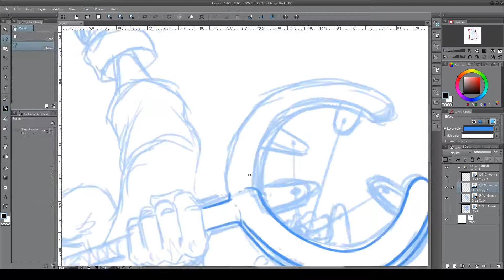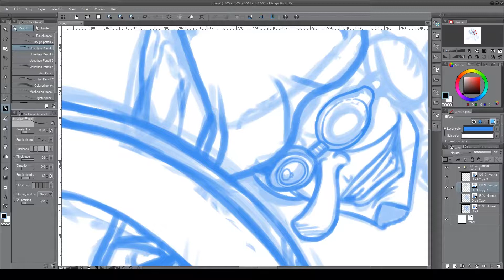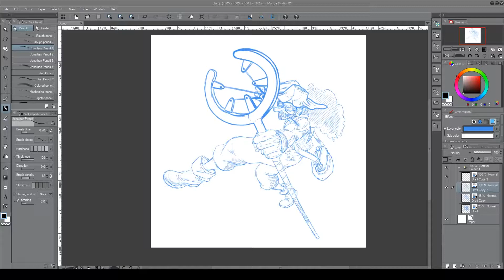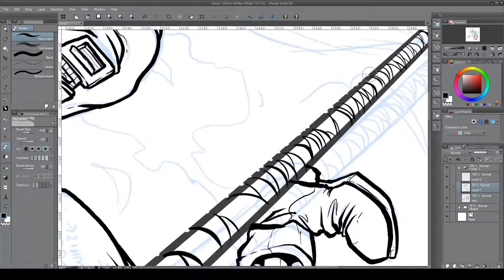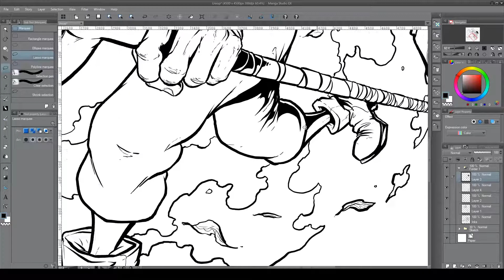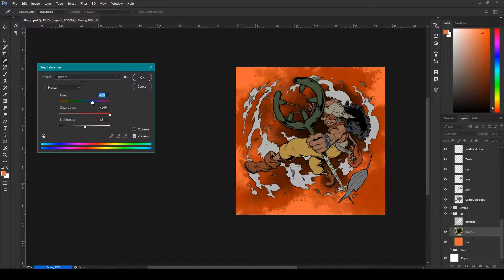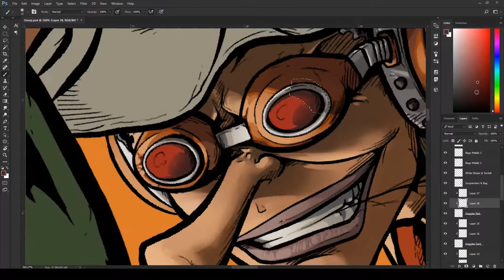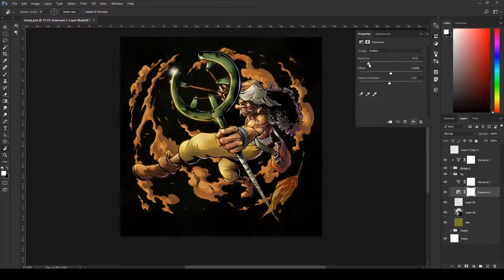Drawing USOPP | ONE PIECE | Time Lapse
ABOUT THIS VIDEO:
Time Lapse drawing of Usopp from One Piece, pencils, inking and coloring